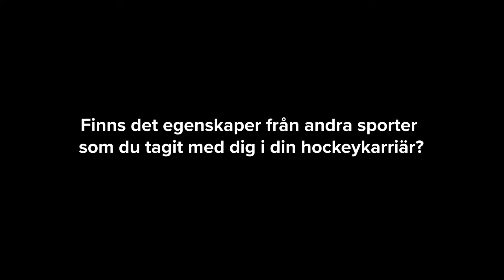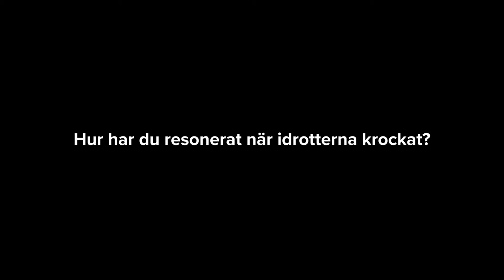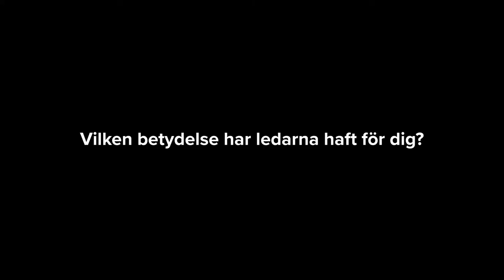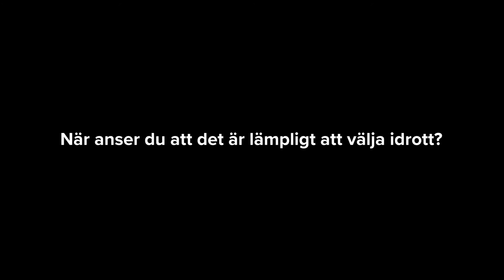Samsyn och hållbart idrottande – Erika Grahm, fd landslagsspelare & Emil Molin, elitspelare ishockey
Behålla glädjen, få en allsidig träning, minska skaderisken … lyssna när våra lokala idrottsprofiler ger sin bild av varför de valt att hålla på med mer än en idrott – och vad inställningen från föräldrar och ledare betytt på vägen.

Samsyn Gävleborg – samverkan mellan idrotter för att barn och unga ska slippa välja idrott för tidigt.

Läs mer om Samsyn på: rfsisu.se/gavleborg

Filmerna är producerade av: Fleek Productions
© RF-SISU Gävleborg 2022